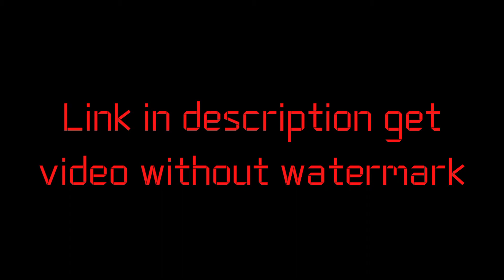Youtube Happy Birth Day Green Screen Effects | No Copyright | Intro Template No Text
Intro download